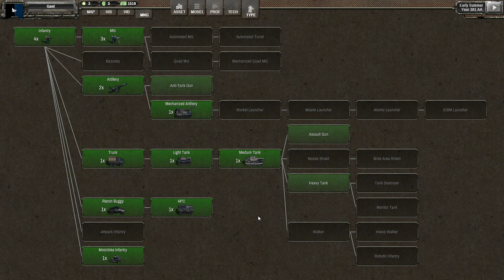Shadow Empire | Preview | #17 Außerordentlich rebellisch | Deutsch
🔷 Shadow Empire bietet alles was ein anspruchsvoller Stratege braucht: Ein Logistik- und Nachschubsystem, eine Private Ökonomie, eine Order of Battle / Schlachtordnung sowie tausend andere Möglichkeiten Einfluss auf den Ausbau seiner Nation auszuüben.

🔷 Status: 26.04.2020 / Preview Version | Entwickler/Publisher: VR Designs / Slitherine LTD / Matrix Games

*** Diesen Key habe ich zu Vorführzwecken kostenlos erhalten.